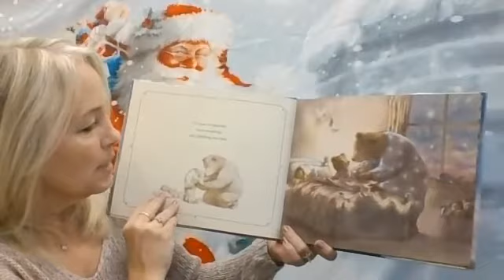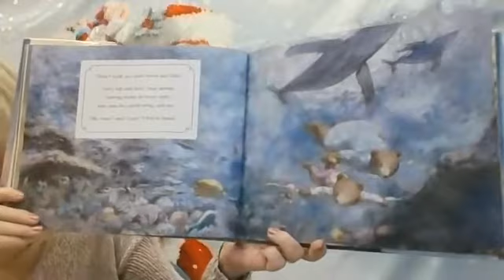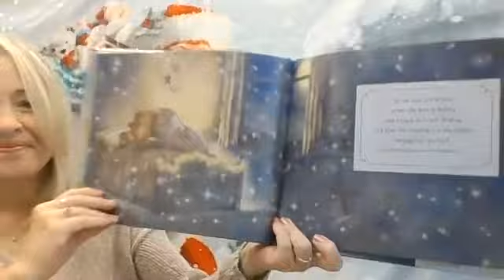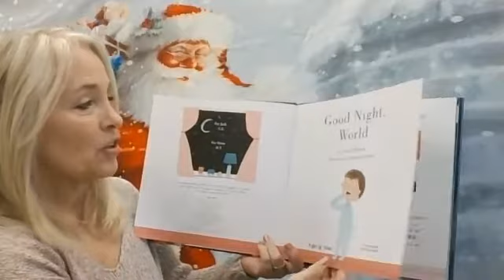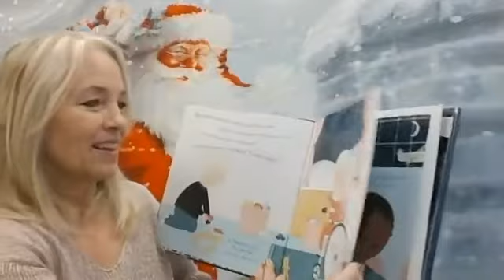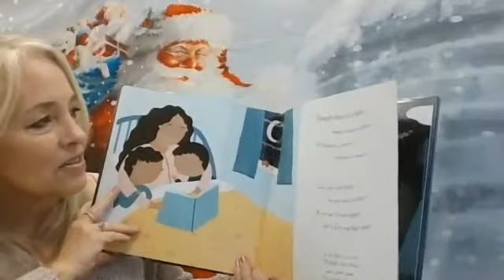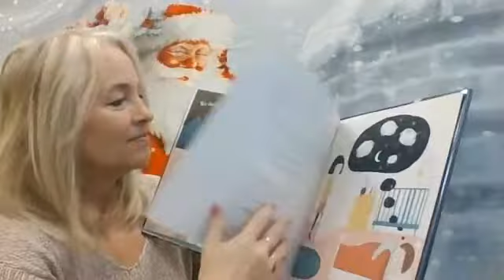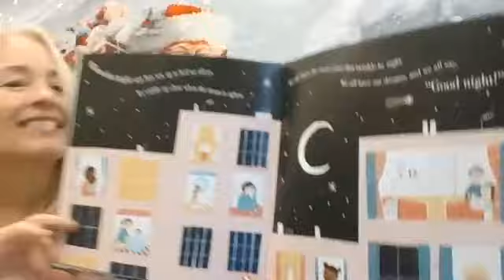Happy December! Goodnight Sweetheart Storytime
Come snuggle up and learn how our friends around the world say, "Good Night!"